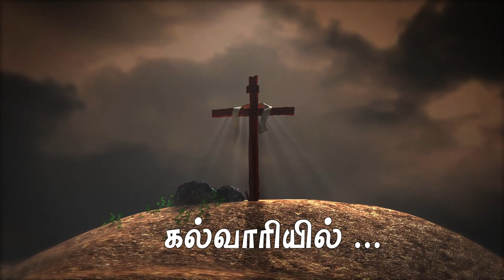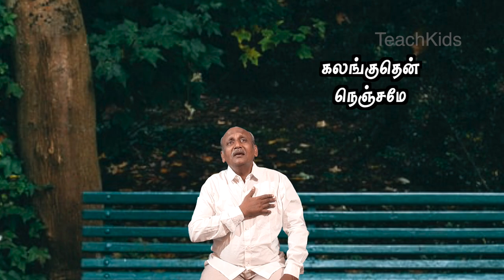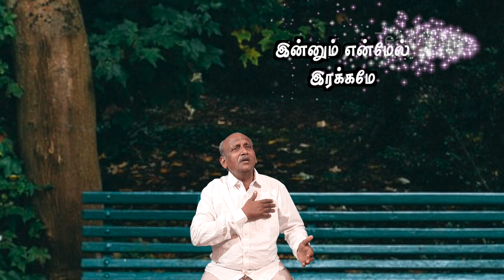kalvariyin - Easter and good friday song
This song is about Jesus and cross which draws our commitment to the Lord.

  Editing by Ramesh Kumar of El-Shaddai  children Ministry
Song Tune & Lyrics - by Mr. Karai Saga
Video by Ganesh
Voice recorded at ElshaddaI studios by Ebiraj